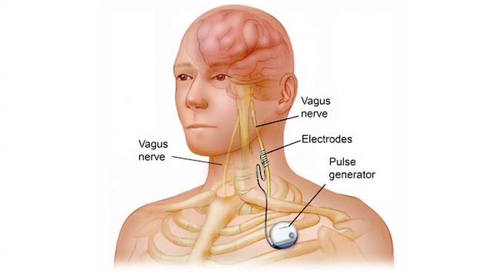Pacemaker for Epilepsy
Nearly 2 million Americans are impacted by epilepsy, a neurological disorder where electrical signals in the brain are disrupted. Medications help minimize symptoms in most people. But for 30% of patients, drugs don't work.
"I had a young lady, she was 39 years old; she was having seizures everyday. She couldn't work, she couldn't drive, she couldn't take her kids to school," says Dr. Bertrand Fonji, general surgeon with Lee Memorial Health System.

When their lives are disrupted, many patients turn their attention inward, to a pacemaker of sorts. Surgically implanted, it helps control seizure activity.

"It's not necessarily a fix - it's meant to identify the impulses," says Dr. Fonji.

We all have two vagus nerves, one on each side of the neck. These nerves transmit impulses from the brain.

"We make an incision in the neck and find the vagus nerve and then get the leads on that vagus nerve and then tunnel that lead down to the generator which sits within the chest wall and is concealed underneath the skin," says Dr. Fonji.

The stimulator sends short bursts of electricity to the brain to decrease activity that leads to seizures. It is programmed to deliver pulses at pre-determined intervals. If someone feels an attack coming on, they can activate the stimulator immediately, by placing a magnet against the device.

The device is also approved for children. Like toddler Logan Mendres, who suffered up to 100 seizures a day.

"In some people it eliminates them period. And some of them decrease the amount of seizures, right now we'd be happy with either," says Kerri Mendres, Logan's mom.

Undergoing the procedure - a price many will pay to calm the storm in their brain.